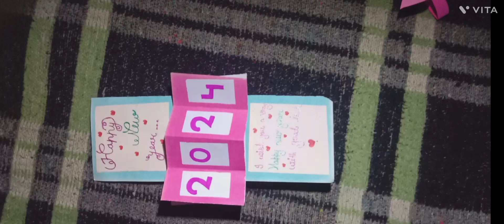greeting card of new year 2024